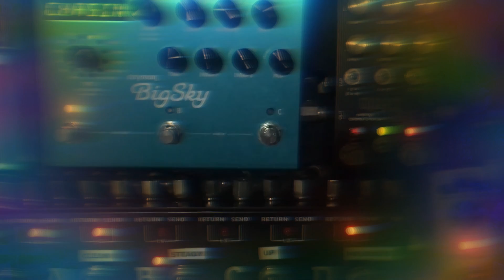Using the Strymon Big Sky: Figure #164 - Meaningful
No words needed, only music. Music on, world off.
Figure #164 - Meaningful
Signal Flow:
TC Electronic PolyTune 3 Tuner
Xotic SP Compressor
Chase Bliss Audio Warped Vinyl
JHS SuperBolt V2 Overdrive
Zoom MS-50G Multi Stomp Pedal
Mooer Pure Boost
Ernie Ball Volume Pedal 250K Mono
Boss DD 20 Delay
Strymon Big Sky Reverberator
All running through the Joyo PXL 8 Loop Switching System.